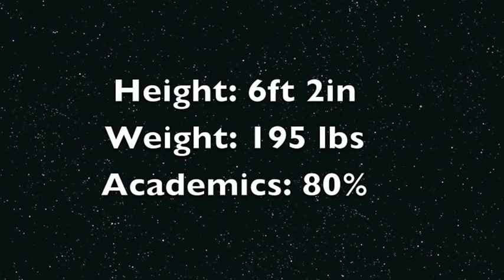Thomas Hatch a young Canadian Goalkeeper being watched by professional clubs and scouts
Soccer in Motion, where young soccer players players are seen, promoted and recruited for scholarships and professional soccer